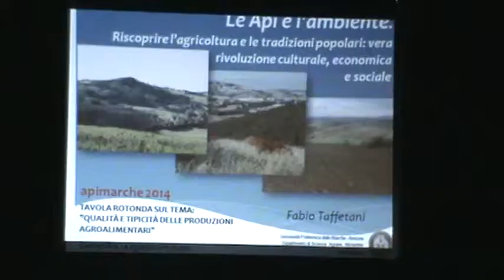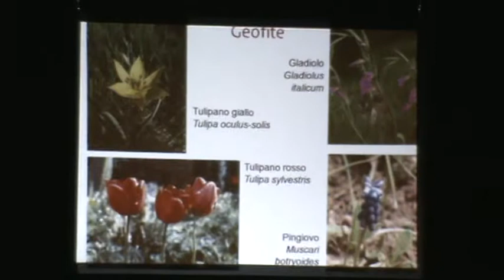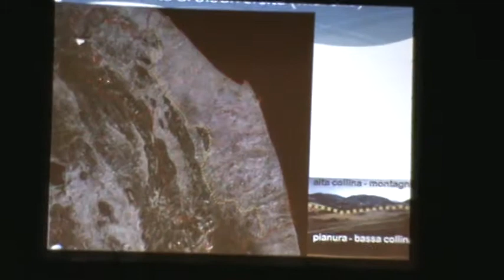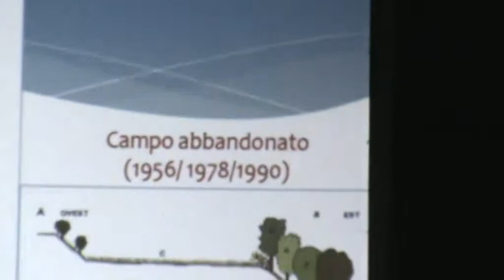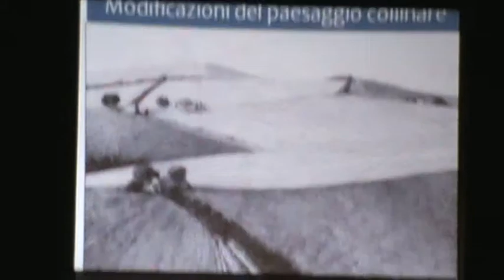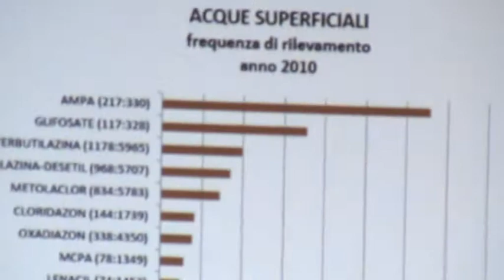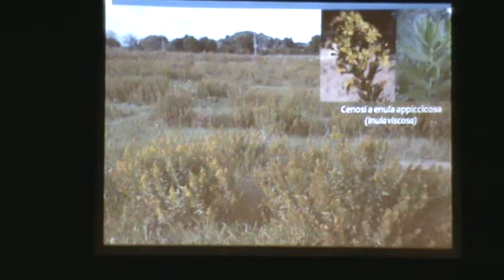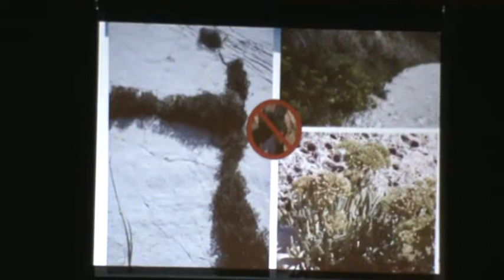Montelupone 24-08-14 Intervento Prof. FABIO TAFFETANI (UNIVPM) Convegno APIMARCHE